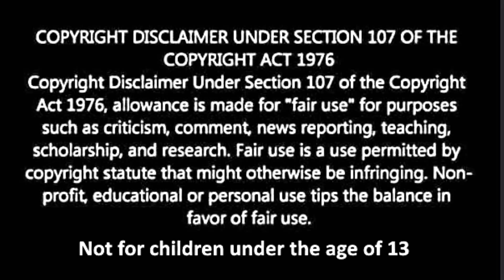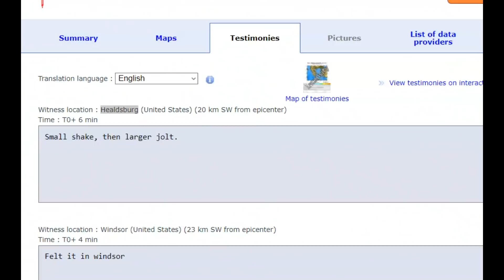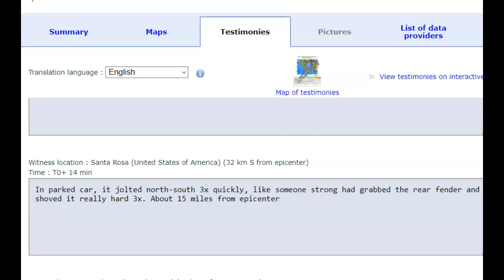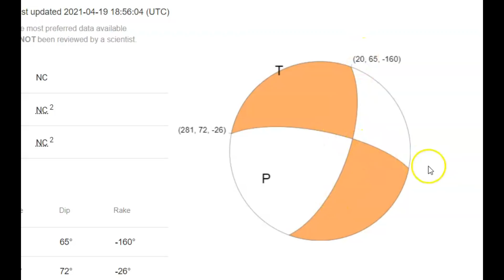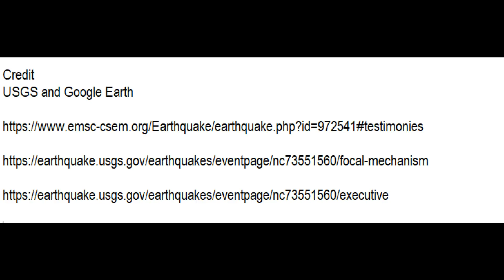M 4.2 Earthquake, Cobb Mt, The Geysers, Ca Anderson Springs Felt Reports